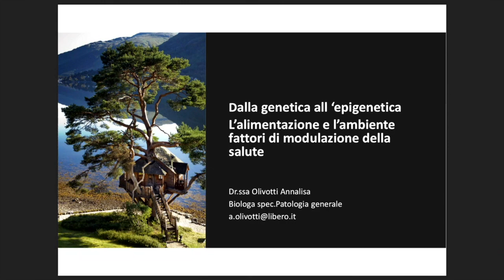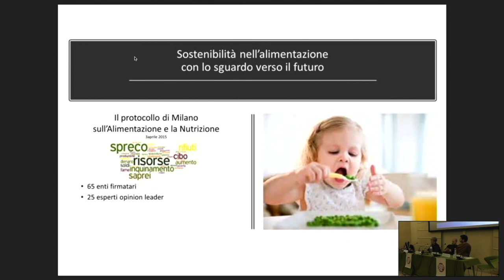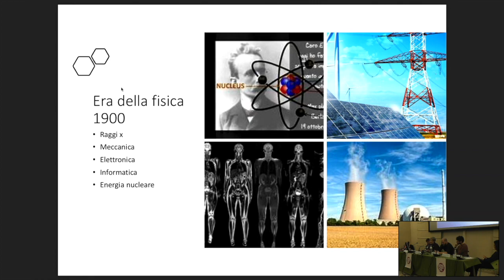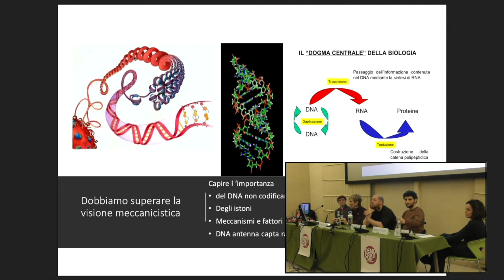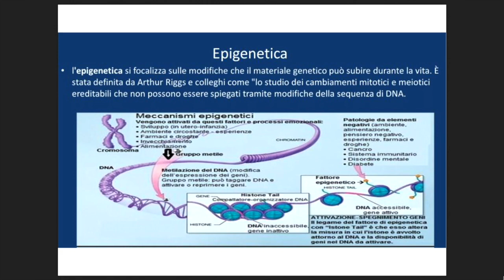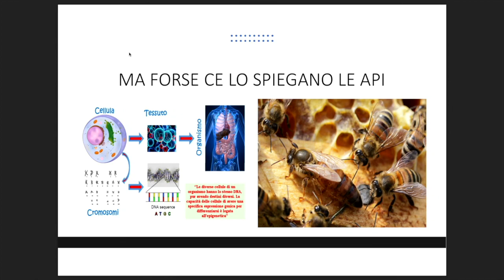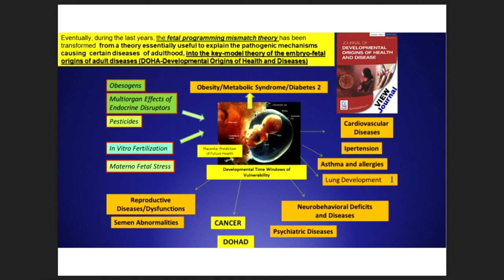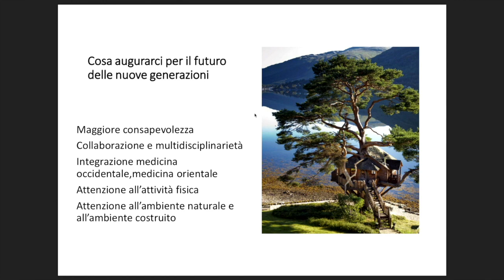Genetica, epigenetica, alimentazione e ambiente.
Dalla genetica all'epigenetica: l'alimentazione e l'ambiente fattori di modulazione della salute. Intervento di Annalisa Olivotti, Biologa, spec. Patologia Generale.